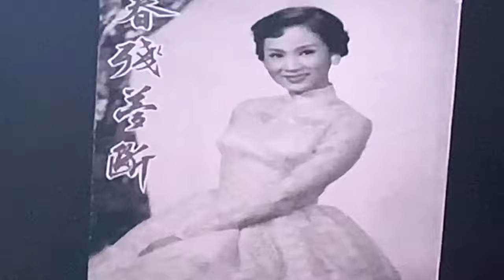吳鶯音小姐，明月千里寄相思，附上歌詞，兩大好戲之人，決一不可，多謝前板主建立￼視頻